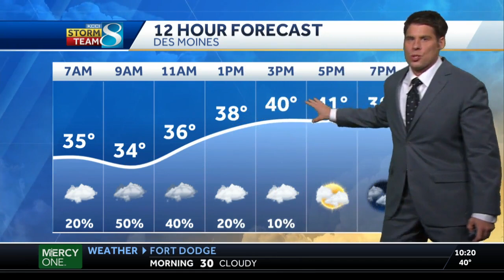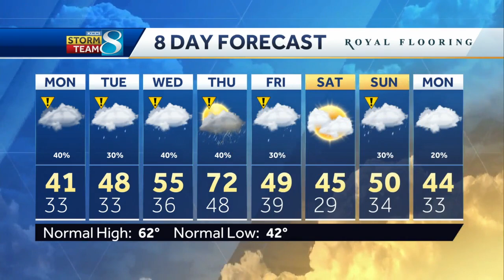Rain and snow chances to kick off the week